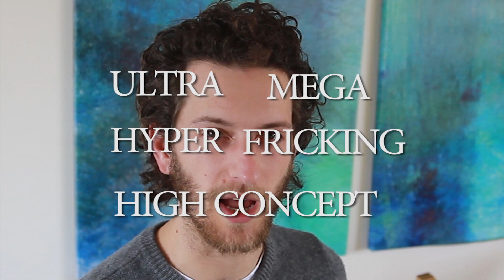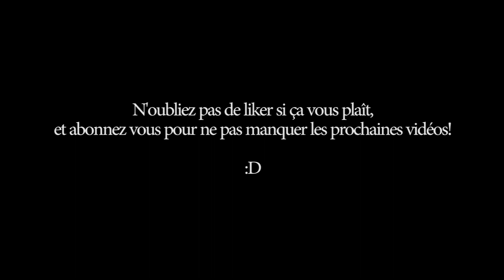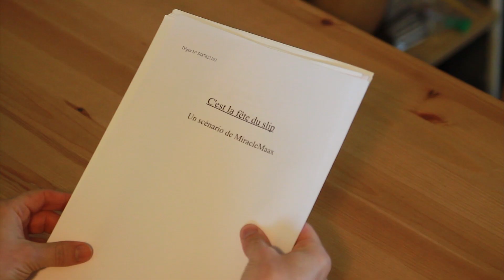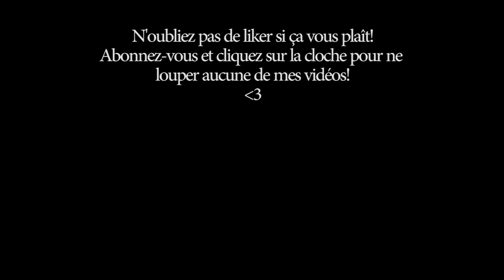Les films High Concept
Dans cet épisode de Versus, on compare Sans un bruit (A Quiet Place) à Bird Box, pour voir comment réussir un film High Conept, ou Film Conceptuel en Anglais.